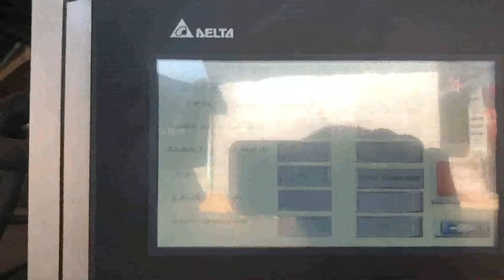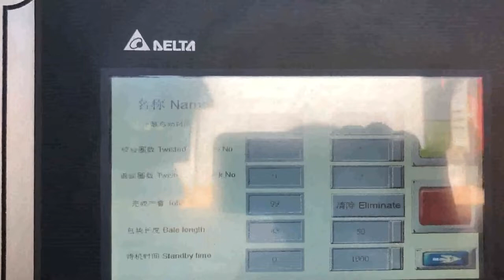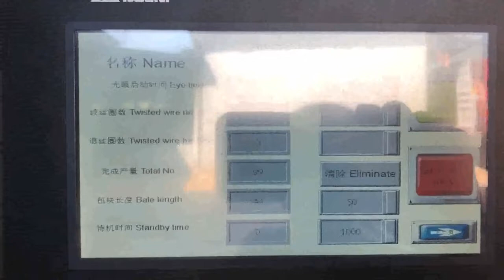hydraulic paper pressing machine, waste baler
Waste Paper Baler Machine Sweden, Hydraulic Baler South Africa, The domestic waste paper baler has been In continuous innovation, we are constantly following the development of some advanced technologies abroad. Fully automatic waste paper baler is a mechatronic product, which is mainly composed of mechanical system, control, Vertical Hydraulic Waste Plastic Bailing Press Machine Chile, Switzerland, Waste Paper Baler, Hydraulic Press, Recycling Machine manufacturer, supplier in China, offering Vertical Hydraulic Waste Plastic Bailing Press Machine for Waste Paper Recycling, Metal Recycling Shears, Q91y, 630 Hydraulic Heavy, Duty Scrap Shears Metal Cutting Machine and so on. China Hydraulic waste paper cardboard recycling Mexico, Montenegro, China Hydraulic waste paper cardboard recycling pressing packing baler machine, Find details about China bale packing machine, bale pressing baler machine from Hydraulic waste paper cardboard recycling pressing packing baler machine, Qingdao Sipingdafa Hello Baler Machinery Co., Ltd. Hydraulic Automatic Horizontal Waste Paper Baler Zambia, Cyprus, China Hydraulic Automatic Horizontal Waste Paper Baler Machine with Conveyor, Find details about China Packing Machine, Cardboard Baler from Hydraulic Automatic Horizontal Waste Paper Baler Machine with Conveyor, Qingdao Sipingdafa Hello Baler Machinery Co., Ltd. Hydraulic Waste Paper Baling Press Machine Comoros, Paper Belgium, Or they can shred and heat paper waste first and then bale it. Hydraulic waste paper baling press machine is an ideal choice in both options. Hydraulic waste paper baling press machine in SINOBALER. SINOBALER offers several type of paper baler machines for different output purpose. From vertical mill size baler to fully automatic horizontal, Hydraulic Waste Paper Baler Machine Laos, Hydraulic Italy, Alibaba.com offers 13,538 hydraulic waste paper baler machine products. About 85% of these are other packaging machines, 7% are balers. A wide variety of hydraulic waste paper baler machine options are available to you, such as machinery hardware, chemical, and food. Baler Machine Russian, Baling Press Machine Equatorial Guinea, Tire Baler and Tyre Baling Machine is designed for long stroke pressing,also with deep size chamber and known as Tire baling machine or tyre Baler press. It is a must, have piece of equipment for any tire or can recycling operation. Paper Baler Luxembourg, Vertical Paper Baler Manufacturer from Norway, Manufacturer of Paper Baler, Vertical Paper Baler, Paper Trim Baling Machine, Horizontal Type Waste Paper Baling Machine and Triple Action Gatha Pressing Machine offered by Mask Hydraulic Machineries, Ahmedabad, Gujarat. China Waste Paper Baler Machine India, Waste Paper Baler Tanzania, China Waste Paper Baler Machine manufacturers, Select 2020 high quality Waste Paper Baler Machine products in best price from certified Chinese Packing manufacturers, Packing Equipment suppliers, wholesalers and factory on Made, in, China.com Hydraulic Baling Press For Waste Paper Jamaica, Hydraulic Tonga, We are also leading manufacturer in the field of offering Hydraulic Baling Press Machine for Waste Paper 40 Ton. These come precision designed so as to meet the requirements of different industries. It is Double box single cylinder type baler. Hydraulic Recycling Baler Machine Waste Carton Ukraine, Latvia, 2020, 1, 16hydraulic baling machine for waste paper scrap plastic rice husk press and packing machine alfalfa grass baler, hay baler bagging baler machine for compressing leaf like Ginkgo biloba,Stevia,Moringa leaves,etc. plastic bottle compression machine hydraulic baling machine for waste paper scrap plastic Baler, Baling Machine, Hydraulic Baler manufacturer, supplier in China, offering Waste Paper Straw Hydraulic Press Baler, Dfs Hydraulic Metal Baling Shear Machine, Heavy Duty Shear, Hydraulic Heavy, Duty Scrap Metal Baling Cutting Shear for Hot Sale and so on. China Waste Paper Straw Hydraulic Press Baler Somalia, China Hungary, Hydraulic Baler, Baling Machine, Baling Press Machine manufacturer, supplier in China, offering Hydraulic Waste Straw Paper Baler Baling Press Machine, Fly Ash Clay